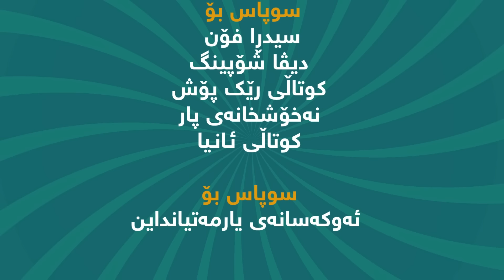ماڵه‌كه‌ی ئێمه‌ ١٠